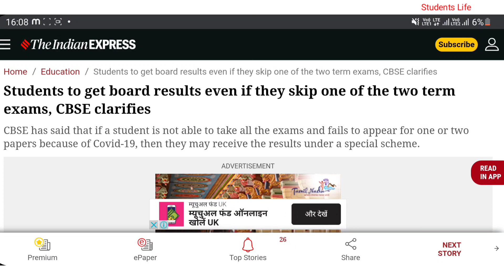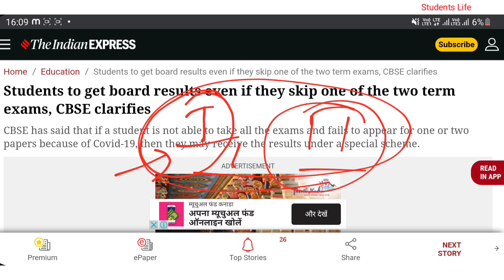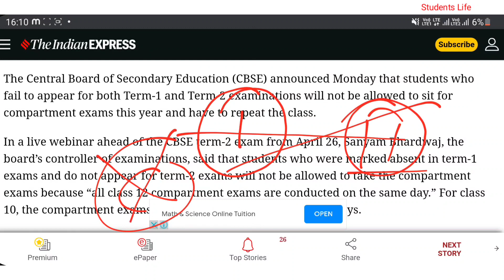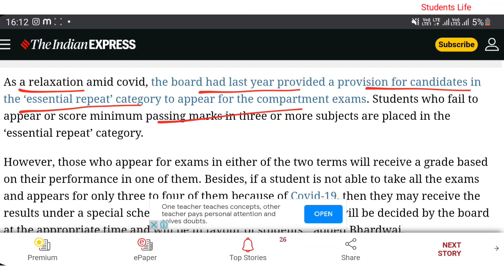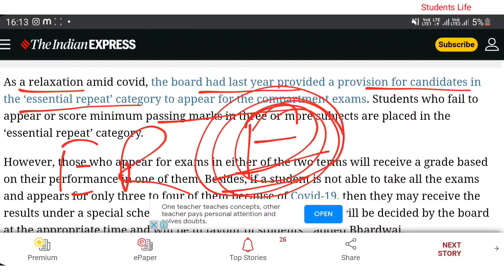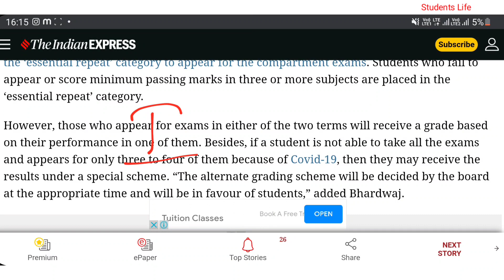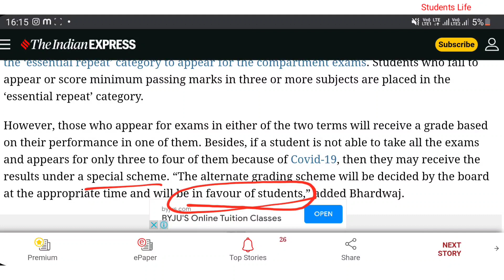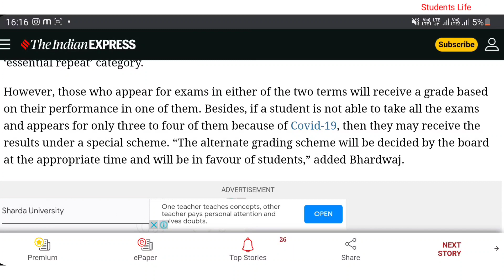Cbse Result 2022 Term 2 | Big News On Cbse Result Term 2 | Class 10 And 12 | Important Video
Cbse Big News On Result Term 2
Cbse Result Term 2

cbse.gov.in

Class 10 Cbse syllabus 2022
Maths Class 10 Syllabus 2023 Cbse
Cbse board Exam 2023 Maths Syllabus
Cbse Syllabus Class 10 2023
Cbse board Exam 2023 Science Syllabus
Cbse Board Exam Pattern 2022-23
Cbse board 2023 Syllabus and Exam Pattern

cbse 2023 syllabus class 10